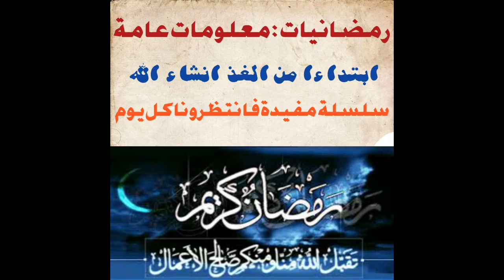سلسلة رمضانيات انتظرونا مساء كل يوم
يسر قناتنا نشر سلسلة رمضانيات مجموعة من الفيديوهات ذات محتوى مفيد  الهذف منها حملة توعوية لنشر معلومات ربما يجهلها الكثير من إخواننا وأخواتنا فالمرجو مشاركة المحتوى حتى تعم الفائدة ولكم الاجر والثواب .